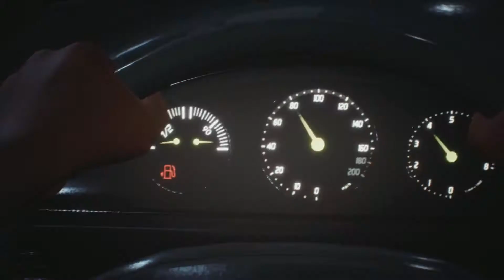Life is Strange 3 POSSIBLE REVEAL at State of Play Thursday 1:00pm Pacific!? *THEORY*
Life is Strange Walkthrough Part 1 and until the last part will include the full Rainbow Six Siege Gameplay on PC. Life is Strange Gameplay is recorded in 1080P HD on PC and will include the full game, all endings and all boss fights.

Life Is Strange is an episodic graphic adventure video game developed by Dontnod Entertainment and published by Square Enix